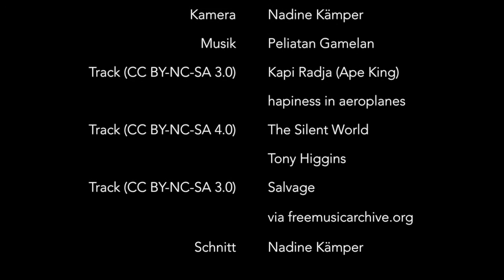Am Randes des Korallendreiecks - Tauchen auf Bali